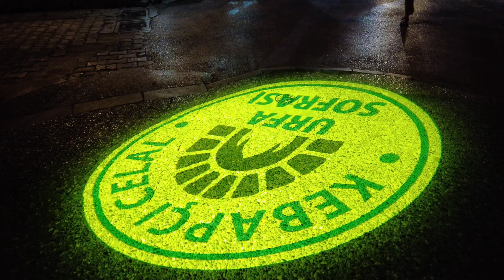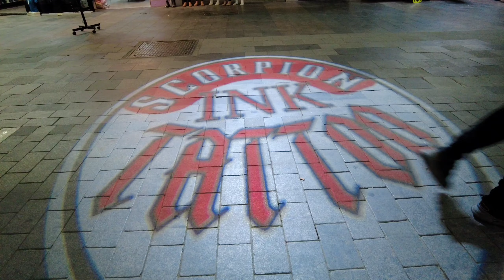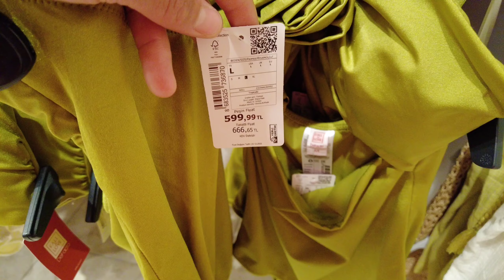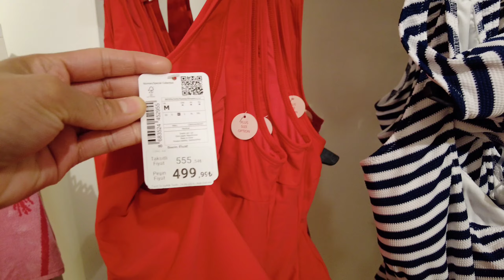KUŞADASI AYDIN TÜRKİYE NIGHT WALKING TOUR | 1 June 2024 | 4k UHD 60fps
Kuşadası city center night walking tour.